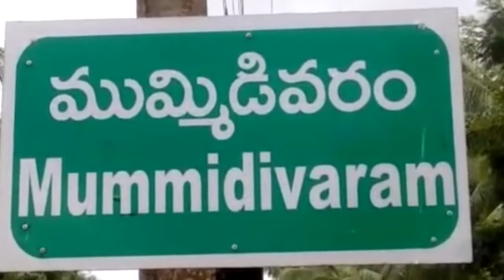26 10 2019 news